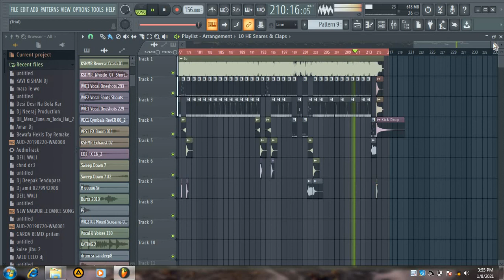Tu whatsapp ki rani to main fb ka raja hun flp project 2021(Dj shishupal style beat kaise banaye)